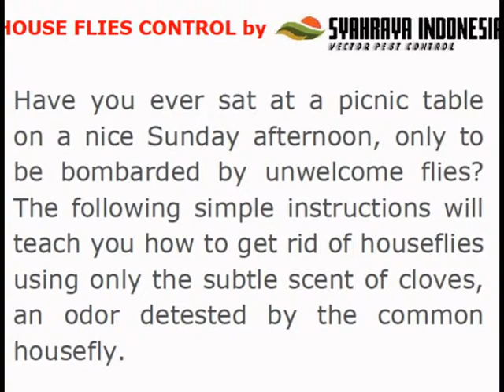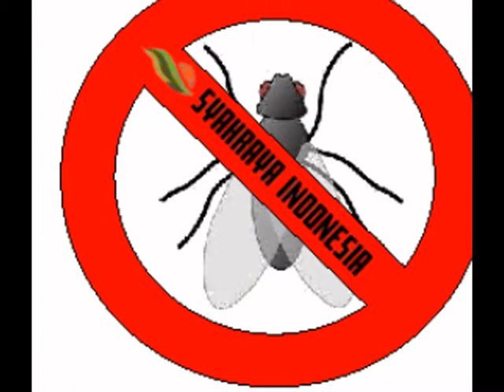PEST CONTROL INDONESIA - PENCEGAHAN LALAT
Samarinda  : 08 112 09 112
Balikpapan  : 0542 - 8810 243